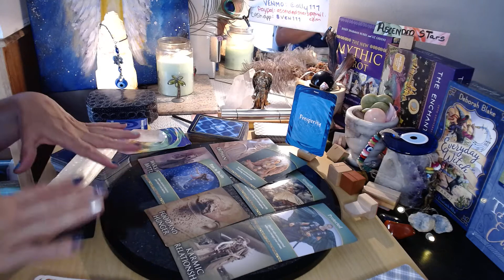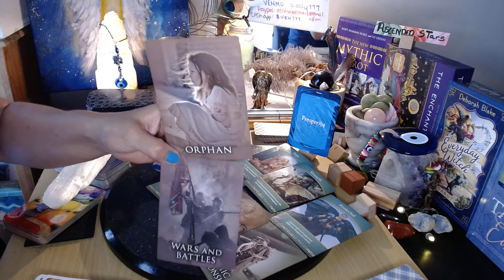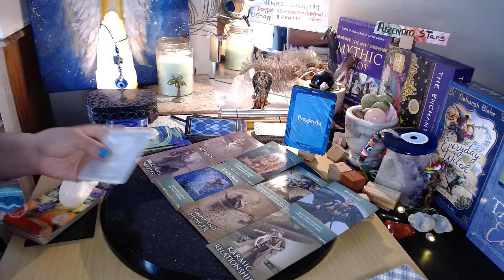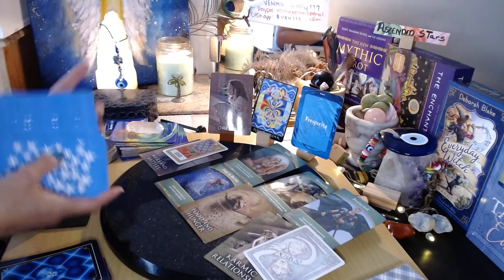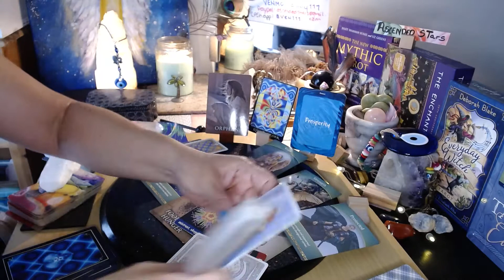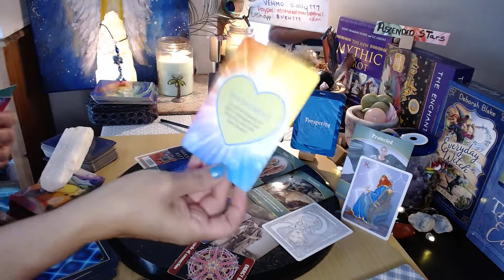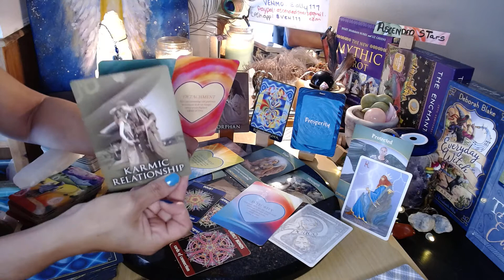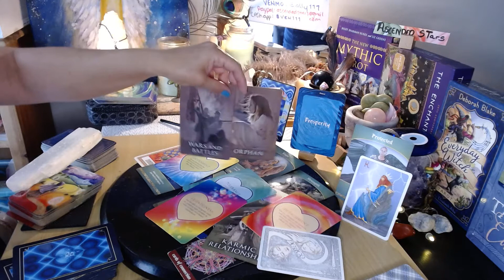PEACE ~ PROSPERITY & PROTECTION - DM NOW ENERGIES - POST NEW MOON IN CANCER - NOWVIBES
~ ALL NEW COMERS WELCOME :) OR Just WELCOME BACK BEAUTIFUL SOULS

30 MINUTES - WHAT IS HIDDEN FROM YOU ? $15.99
NO Contact $ 09.99
BLOCKS & FUTURE LOVE $11.11

1 HOUR - SSS - SPIRITUAL SOUL SESSION   =  $33.33
30 MINUTES  - SSS -  $14.99

1 HOUR
NO Contact $ 20.11
BLOCKS & FUTURE LOVE $25
Allow 72 Hours for delivery

In-person APPOINTMENT ONLY SESSIONS:
$170 -  Near CSUN - Weekends Only - 90 minutes - NO REFUNDS - Yes for RESCHEDULES
$15 - Add for Recorded session emailed to you afterwards - Includes Referrals & Recommendations

SALE***
BEYOND TAROT- NO SECRETS /CONFIRMATION SERVICES:  $35 Flat Fee - Sliding Scale Available to Single Parents/ Foster Grandparents/ Unemployed / Homeless  - KNOW IF:
1- They OWN PROPERTY
2- Someone HAS CHILDREN
3- ARE THEY MARRIED

 *** Take what resonates ... Leave behind what doesn't  ... Reflective or mirrored energies and behaviors are good to consider ... PUBLIC READINGS are for Entertainment Purposes ONLY ...BUT REMEMBER TO:  ~ Always Act from your Highest Personal Truth, Wisdom & Intuition AND have Faith THAT answers will come in DIVINE TIMING for your personal life situation ~

*** THANK YOU KINDLY For ANY Amount of Donations AND please Include your Email address so i may kindly PULL A CARD as a Personal " THANK YOU "  ~ (Or not, up to you )

FB MESSENGER: ALLY JAYDE
SNAP: MZZMYSTIC .. snap " Hi! Ally "

Ally Jayde~